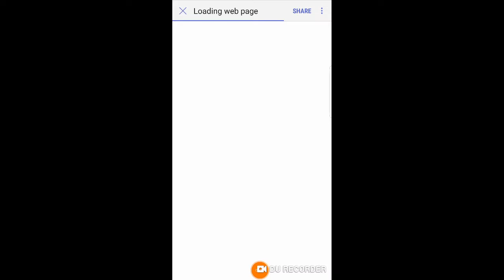FREE 8BALLPOOL Fire Rooster Avtar link in discription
.Awesome people.

♥️♦️♣️♠️Thanks Friends ♠️♣️♦️♥️

ASalam o alikom Friends Welcome To My      Channel "HASAN JF 8 BALL POOL" Upload Videos Daily So Keep Connected With Me: Share My Videos on Social Media to Show Your Love Subscribers Goal :D
   200✔️
   300✔️
   500✔️
   700✔️
   800 ✔️
   1k✔️
   2k⌚
Hope you enjoy my channel. I will try my best.

Friends plz support me 2k subscribes

Allah Hafiz